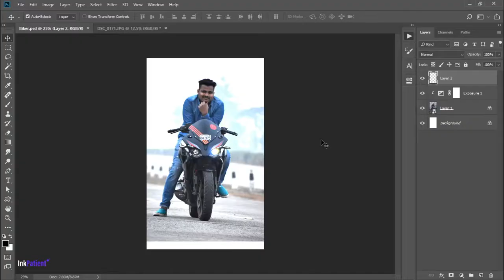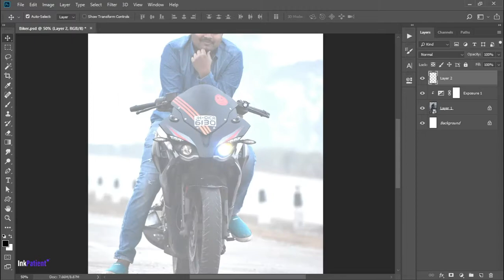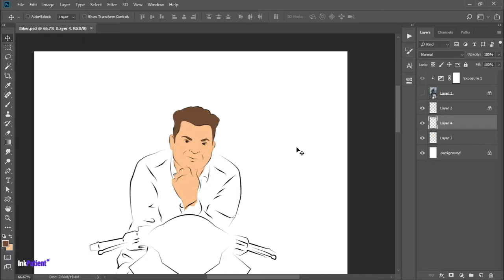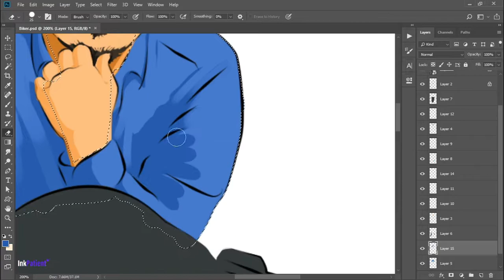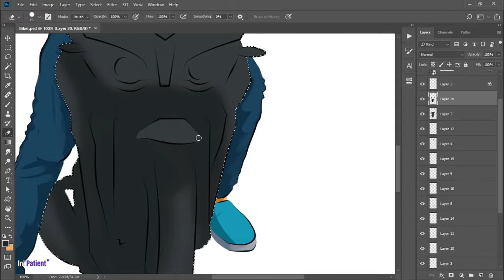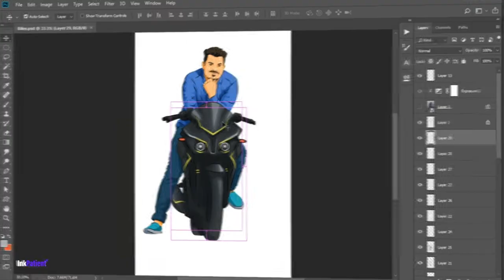How to do ANIMATED Style Photo For Bikers in Photoshop | Hindi Art Guide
Hello!  Learn 2D digital painting in easy way and download art for FREE.

Theme: Animated style Digital editing

CREDIT :
Song: "Next Level" - Freestyle Trap Beat Free Rap Hip Hop Instrumental 2018 | SeriouzBeats
Channel:  Rujay